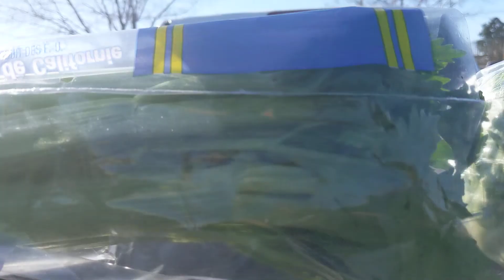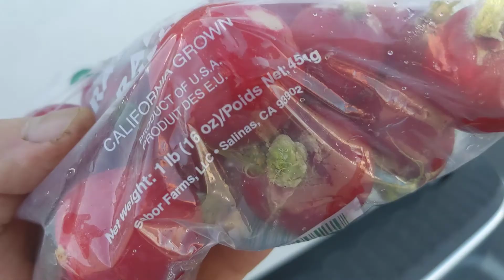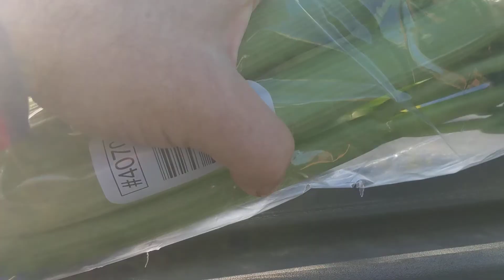Немного об уникальном климате штата Калифорния.